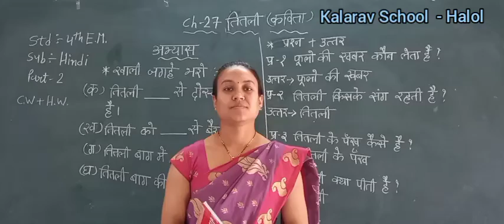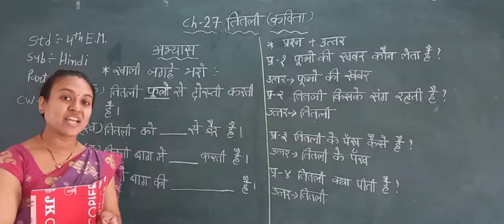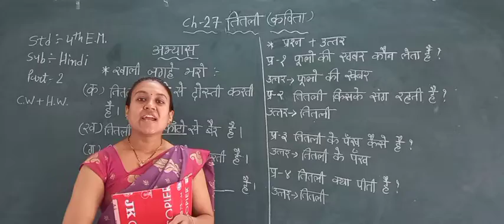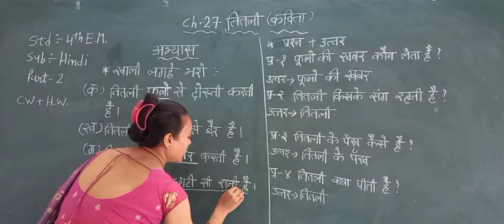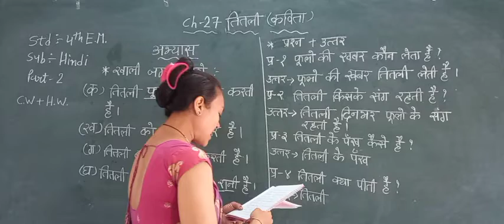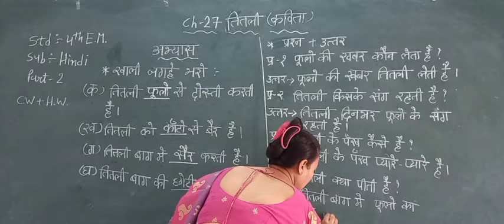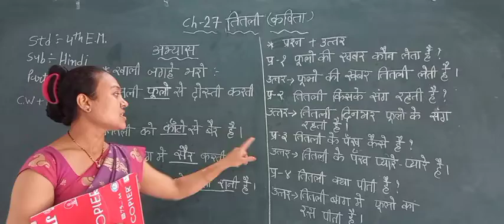Std 4 EM Hindi (Ch : 27 Titli) Part 2